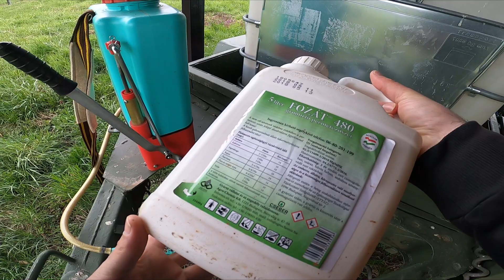Tavaszi gyomirtás a diósban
Tavaszi gyomirtás a diósban, valamint a kerítés tövében